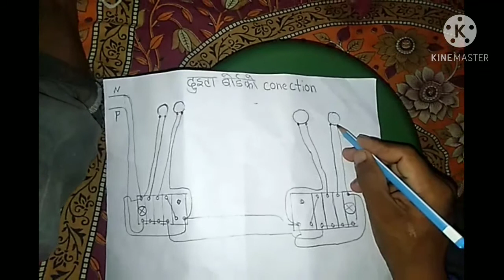दुइटा बोर्डको connection, how to wiring a house, board wiring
kasari dueta board ko connection garne tarika sikau yo video dwara . yo video ma kasari ghar ko wiring garne, kasari board ko wiring garne, euta board Bat arko board ko connection kasari garne Kura sikna saknu hunexa.

दुइटाबोर्डको-conection, House wiring training part-1